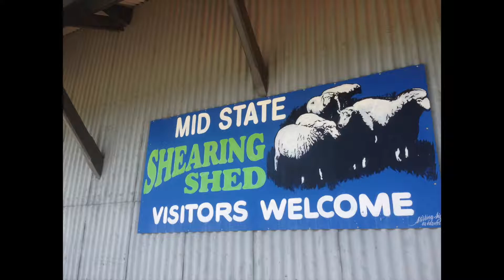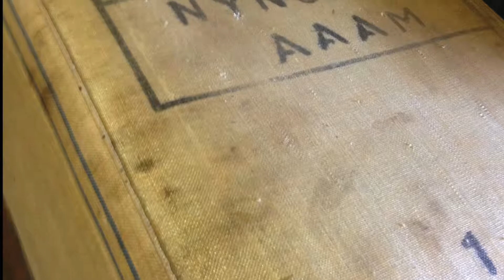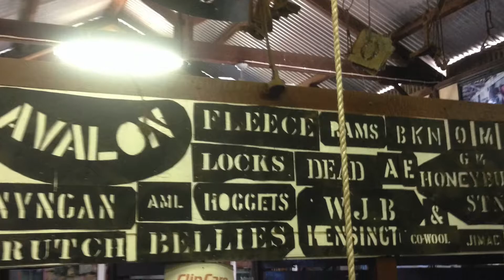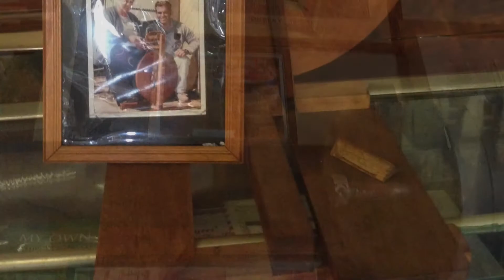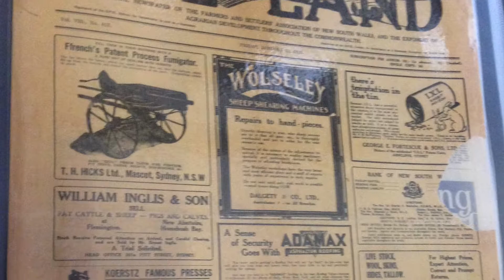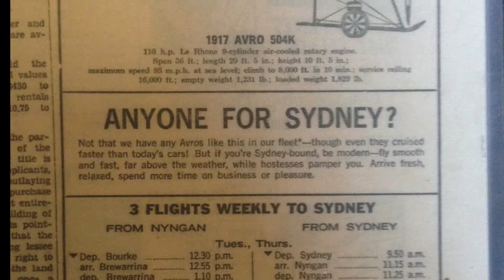November 16, 2018 NYNGAN MUSEUM & MID STATE SHEARING SHED MUSEUM Video 3